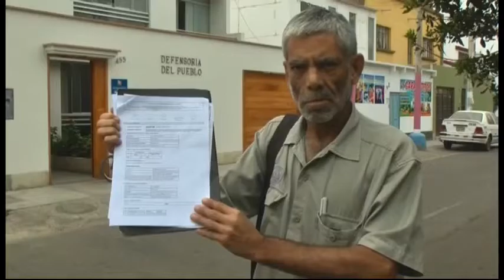Trujillo: Parque Orlando Legua está en buenas condiciones